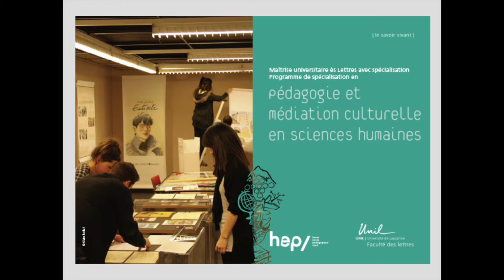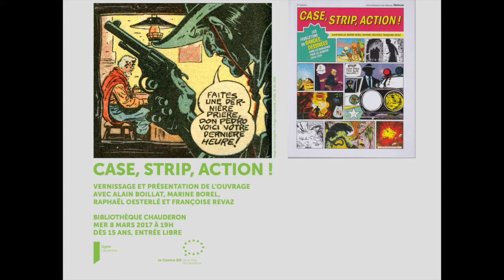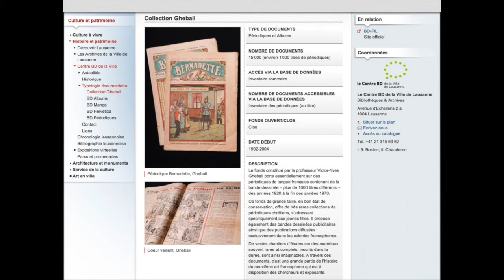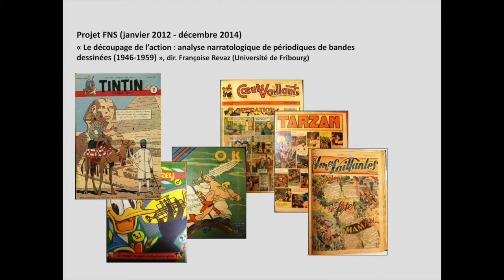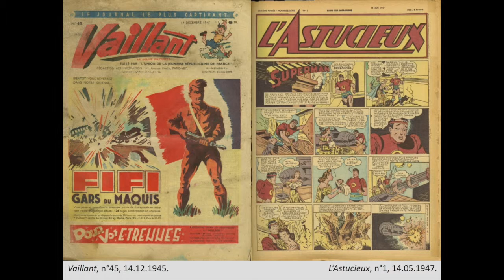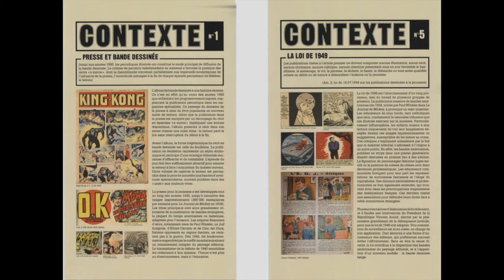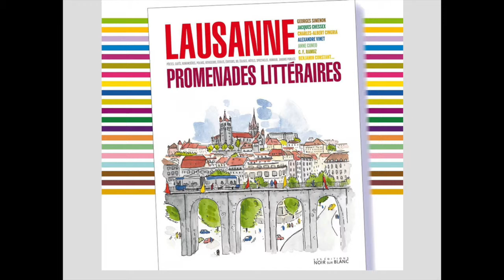Le fonds d’archive de périodiques de BD: retour sur une collaboration avec la Ville de Lausanne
Présentation d'Alain Boillat (Faculté des lettres, UNIL) dans le cadre de la Journée de la recherche de la Faculté des lettres, le 10 mars 2017.